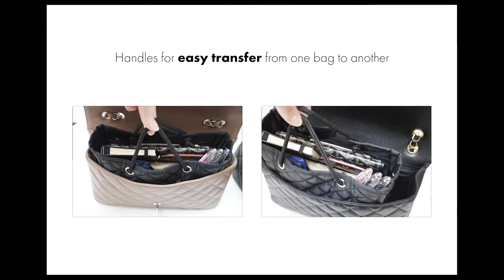Zoe Quilted Handbag Organizer Insert with Removable Base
The chic way to organize and protect your handbag!